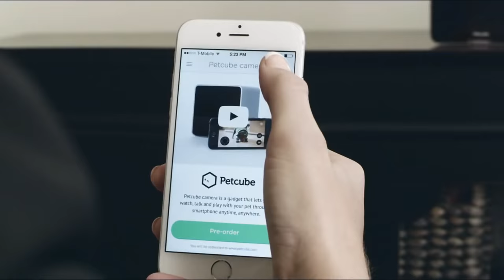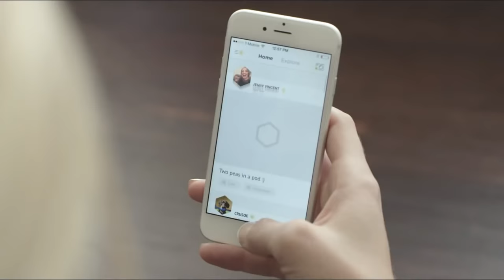Petcube Interactive Wi-Fi Streaming Pet Camera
Social Links...